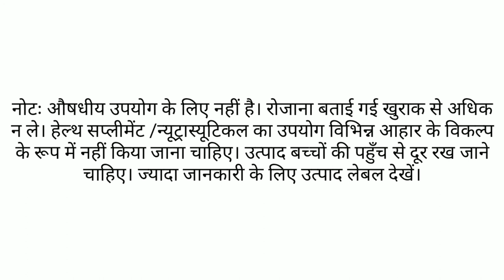Amway Nutrilite Madhunashini, Shunti & Twak